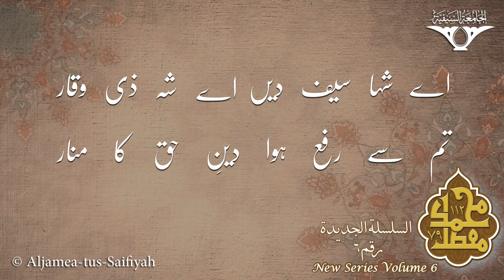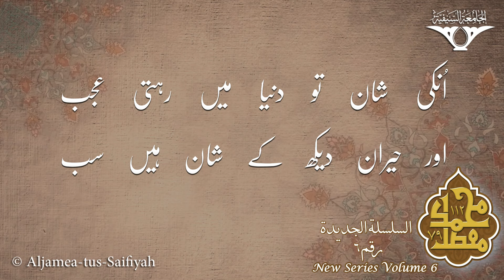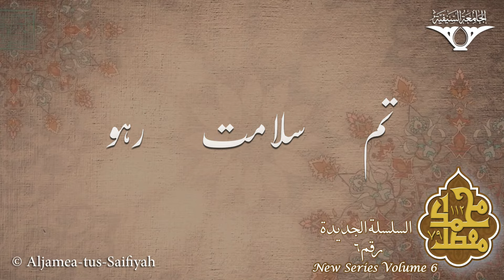Ae Wali-e Zaman Tum Salaamat Raho - Nematein be-Inteha | Sautuliman New Series - Volume 6 | Aljamea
This Madeh is recorded and published by Janah alTarannum alJamea tus Saifiyah, on the auspicious occasion of the 79th Milad Mubarak of alDai alAjal Syedna Mufaddal Saifuddin TUS.